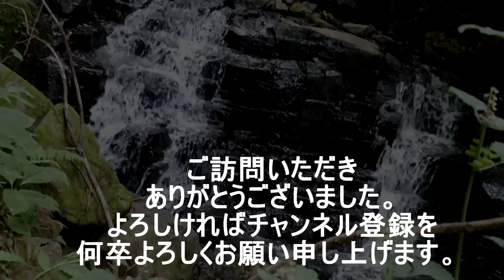nature sound relax comfortable ひと時の休憩をとる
Nature  sounds  relax  comfortable   music